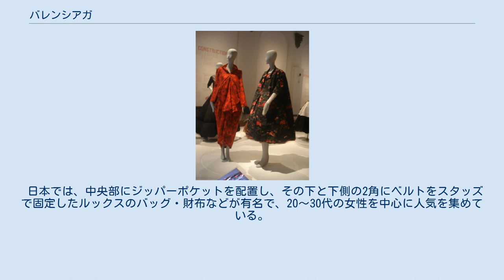バレンシアガ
バレンシアガのドレス（イタリア・フィレンツェにて） バレンシアガ（Balenciaga）は、バスク系スペイン人のクリストバル・バレンシアガによって1917年に設立されたファッションブランド。
本店はフランス・パリ8区のジョルジュ・サンク大通り（ジョージ5世通り）10番地にある。
 現在はケリングに属する。
 1917年創業。
当初はビスケー湾に面しフランス国境に接するスペインバスク州サン・セバスティアンに本店を構えたが、1937年にスペイン内戦の影響でフランスのパリ8区ジョルジュ・サンクに本店を移転し、それ以来パリを本拠地としている。
20世紀前半のモード界では「クチュール界の建築家」と評され、1950年代にはディオールと肩を並べる名門に成長した。
1970年代に一度倒産の危機を迎えるが、その後復活。
1998年からグッチグループに属し、フランスを本拠地とする流通会社PPR（元Pinault-Printemps-Redoute）、2013年以降はケリンググループの所有となっている。
 婦人服を中心に、靴・バッグなどのレザーグッズ、宝飾品・時計、香水・ボディローションなどの商品を展開している。
非対称な5角形の断面をもつ香水ボトルや、スタッズ装飾のあるバッグ・財布などがブランドアイコンとされる。
5番街、パリ16区、サン=ルイ島、カプリ島等を股にかけたソーシャライトのモナ・フォン・ビスマルクが上顧客で知られ、現在のデザインにもインスピレーションを与えている。
シャネルやクロエなどと並び、ハリウッド女優のスナップ写真でよく見かけられるブランドのひとつである。
 現在のデザイナーはデムナ・ヴァザリア。
アレキサンダー・ワンの後任として2015年秋冬コレクションからクリエイティブチームの指揮を執っている。
 日本法人であるバレンシアガ・ジャパンは2006年設立。
それまで本ブランド製品の輸入販売を主に担ってきたリステアグループと、グッチグループの出資によって設立され、2008年以降全株式をグッチグループ、のちにPPRへの統合を経て、2013年6月の企業組織改編後はケリングジャパンが保有している。
 ファッションアイテム（服・バッグ・小物・宝飾品など）のほとんどを日本法人が取り扱っているが、セレクトショップへ流通している商品も数多い。
サングラス・メガネフレーム類はヴィジョナイズ、香水・コスメなどの商品はブルーベル・ジャパンおよびコティ・プレステージ・ジャパンが取り扱っている。
 長らく一部のデパートのみの出店で路面店はなかったが、2014年に日本初の路面店・旗艦店として青山店がオープンしている。
2019年には有楽町阪急メンズ（リニューアル）や新宿伊勢丹などに大規模な売り場ができ店舗は増えている。
 日本では、中央部にジッパーポケットを配置し、その下と下側の2角にベルトをスタッズで固定したルックスのバッグ・財布などが有名で、20〜30代の女性を中心に人気を集めている。